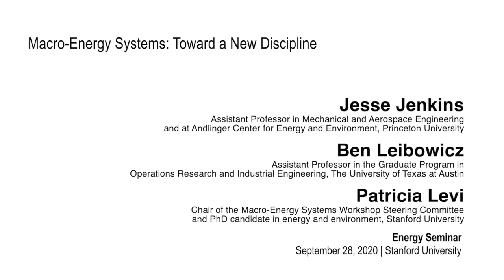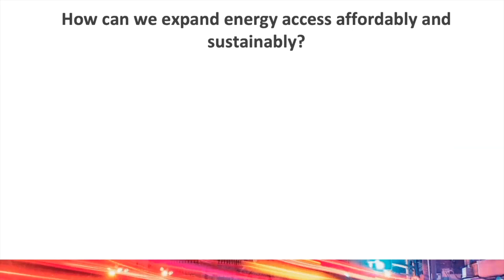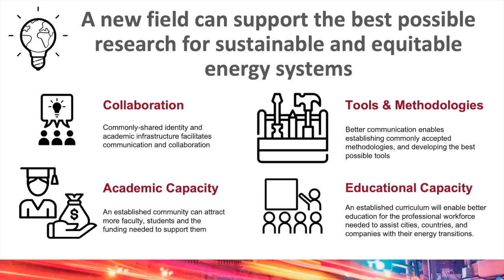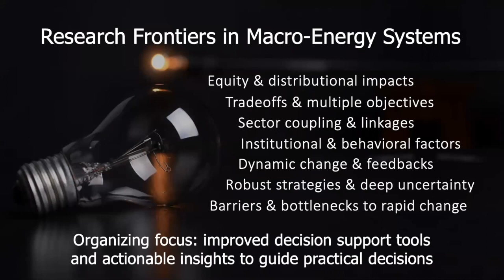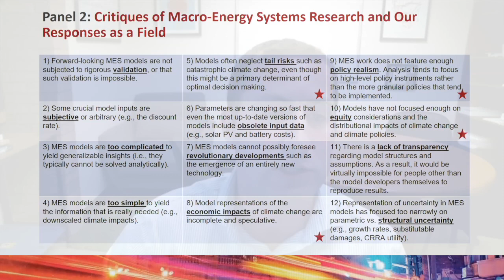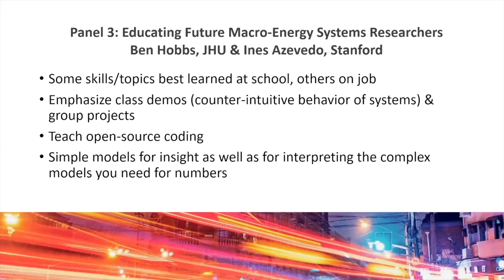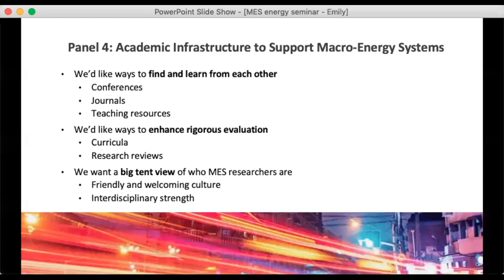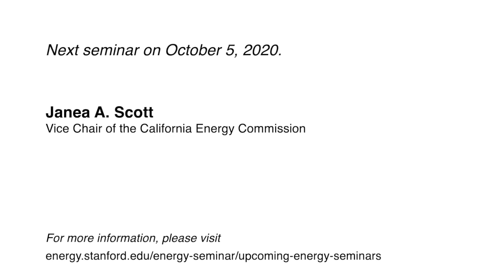Energy Seminar | MES Panel | September 28, 2020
A proposal published in Joule for a new discipline called Macro-Energy Systems focused on studying the large-scale, systems-level, long-term aspects of sustainable and equitable energy systems. The article sparked interest from a wide range of researchers and students, recognizing the need for more recognition of this emergent field. At this energy seminar, organizers of the workshop will share their key findings from a workshop with a diverse team of researchers engaged in Macro-Energy Systems work. They will discuss this new discipline, its key questions and frontiers, the challenges of educating new researchers in this field, and the need for additional academic infrastructure to support the timely work happening in this community of researchers.

Speakers

Inês Azevedo, Associate Professor of Energy Resources Engineering, School of Earth, Stanford University

Emily Grubert , Assistant Professor in the School of Civil and Environmental Engineering,  Georgia Institute of Technology

Benjamin Hobbs, Professor of Environmental Management, John Hopkins University

Jesse Jenkins, Assistant Professor in Mechanical and Aerospace Engineering and at Andlinger Center for Energy and Environment, Princeton University

Ben Leibowicz,  Assistant Professor in the Graduate Program in Operations Research and Industrial Engineering, The University of Texas at Austin

Patricia Levi, Chair of the Macro-Energy Systems Workshop Steering Committee and PhD candidate in energy and environment, Stanford University